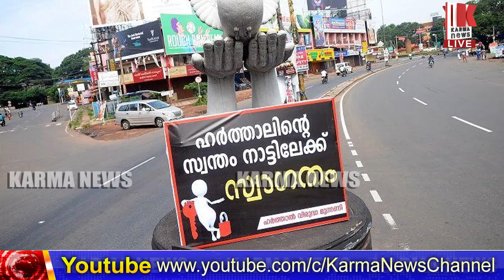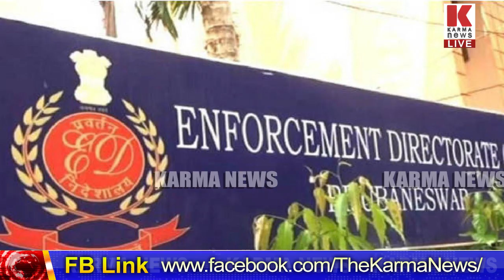ഹർത്താൽ;കടകള്‍ അടപ്പിക്കാന്‍ ശ്രമിച്ചാല്‍ അറസ്റ്റ്; കരുതല്‍ തടങ്കല്‍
പോപ്പുലർ ഫ്രണ്ട് ഹർത്താൽ തുടങ്ങി, കടകള്‍ അടപ്പിക്കാന്‍ ശ്രമിച്ചാല്‍ അറസ്റ്റ്; കരുതല്‍ തടങ്കല്‍